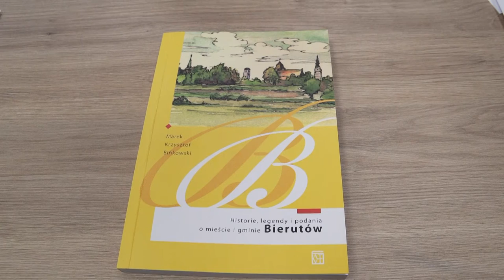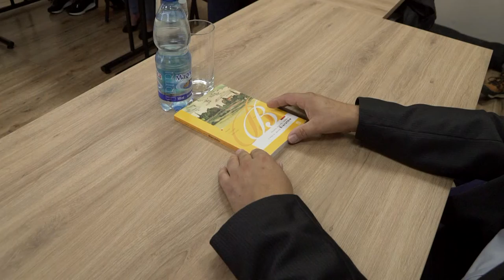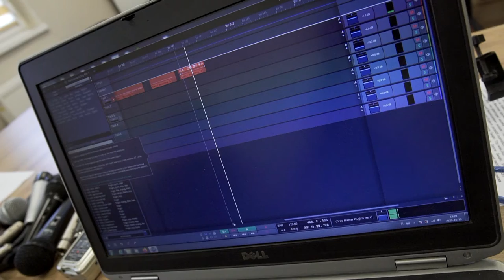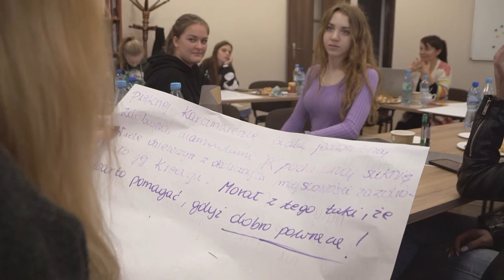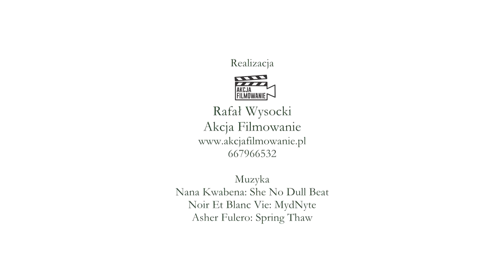Podsumowanie projektu "Lokalne Opowieści w Kulturze Nowych Mediów"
Projekt Lokalne Opowieści w Kulturze Nowych Mediów - Bierutów dobiegł końca. Zapraszamy do obejrzenia podsumowania tego co działo się w ramach projektu przez ostatnie tygodnie.😊

Głównym celem projektu było kształtowanie twórczych i świadomych swojej tożsamości mieszkańców miasta i gminy Bierutów poprzez “ożywienie” za pomocą technik nowych mediów lokalnych legend i opowieści i cel ten udało nam się osiągnąć 😍
Stworzyliśmy dwa, krótkie filmy 🎬 w technice animacji poklatkowej na podstawie legend z publikacji “Historie, legendy i podania o mieście i gminie Bierutów” autora Marka Krzysztofa Bińkowskiego.

W tym miejscu chcemy również podziękować wszystkim osobom zaangażowanym w realizację projektu i tym, które nas wspierały.
Nie bez znaczenia była tu dobra współpraca z wszystkimi partnerami przedsięwzięcia.🤝
Dzisiaj, kończąc projekt, zabieramy ze sobą doświadczenia zdobyte podczas jego realizacji w dalsze życie zawodowe. Teraz wiemy już na pewno, że współpraca międzysektorowa kultury i oświaty ma głęboki sens. Łączy potencjały, rozwija kompetencje, pozwala na wykraczanie poza zwykły obszar działania i odkrywa nowe możliwości. W przyszłości liczymy na dalszą, owocną współpracę łączącą obszar kultury, edukacji i organizacji pozarządowych oraz wynikające z niej wspólne działania.👍

Przez te emocje już się trochę rozpisaliśmy 😄 ale pozwolą Państwo, że na koniec, raz jeszcze przedstawimy wszystkie osoby biorące udział w projekcie. Wszystkim należą się wielkie brawa. 👏 Dziękujemy !

👉 Marek Krzysztof Bińkowski - autor publikacji “Historie, legendy i podania o mieście i gminie Bierutów”.
👉 Uczennice z Zespołu Szkół Ponadpodstawowych im. Władysława Reymonta w Bierutowie: Natalia Bujak, Zuza Kazimierowicz, Oliwia Iwaniec, Simona Suchojad, Martyna Federenko, Ola Krupińska, Weronika Wika, Martyna Rostek, Natalia Misiuna, Julia Kapka, Oliwia Rybicka, Anita Gołaszewska.
👉 Instruktorzy: Maria Zieba (warsztaty storytellingu), Akcja Filmowanie - Rafał Wysocki (warsztaty filmowe), Beniamin Głuszek (warsztaty sound designu).
👉 Koordynatorzy projektu: Konrad Galicki, Alicja Krasny, Adam Marcinkiewicz
👉 Instytucja wspierająca: Ośrodek Kultury i Sportu w Bierutowie.

Projekt realizowany był w ramach programu Bardzo Młoda Kultura 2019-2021 - Dolny Śląsk prowadzonego przez Narodowe Centrum Kultury. Operatorem programu w województwie dolnośląskim jest Firlej - Ośrodek Działań Artystycznych.

Wszystkich zainteresowanych zapraszamy również do uczestnictwa online w II Dolnośląskie Forum Edukacji Kulturowej (online), które już w czwartek 5 listopada o godz. 11:00 👇